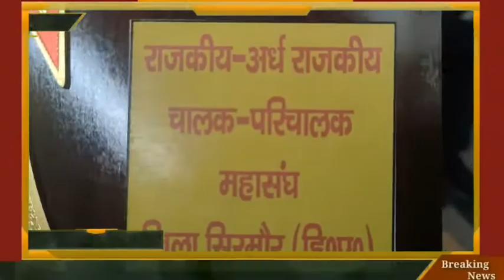राजकीय अर्ध राजकीय चालक परिचालक महासंघ की बैठक आयोजित!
About this Video:-राजकीय अर्ध राजकीय चालक परिचालक महासंघ की बैठक आयोजित!